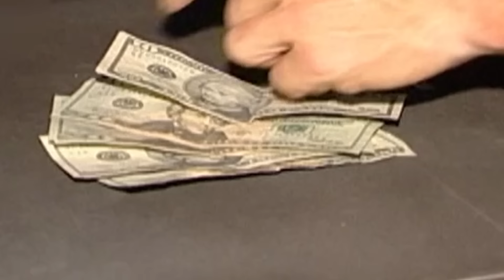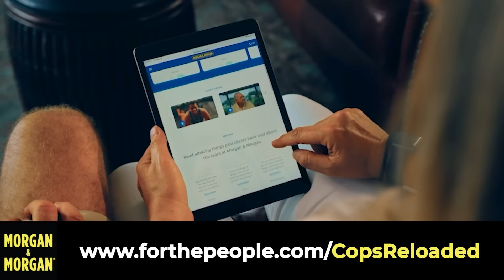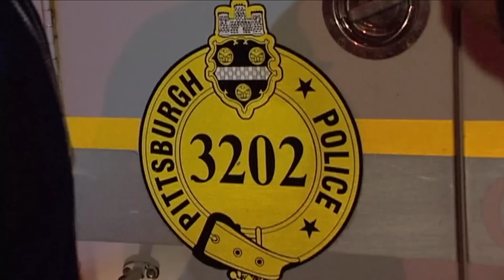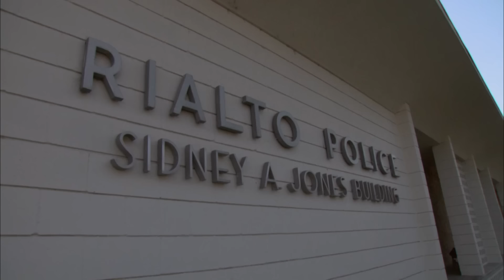'You're a B****!': Top 20 Best Police Moments from COPS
Watch the top 20 moments police officers had to take down criminals while filming the show COPS. In these best moments, you can watch some of the most jaw-dropping and unforgettable moments ever captured by the show's cameras. From high-speed chases and dramatic takedowns to unexpected twists and emotional revelations, this episode showcases the raw reality of policing in America.

If you’ve ever been injured in an accident, you can check out Morgan & Morgan. You can submit a claim in 8 clicks or less without having to leave your couch.